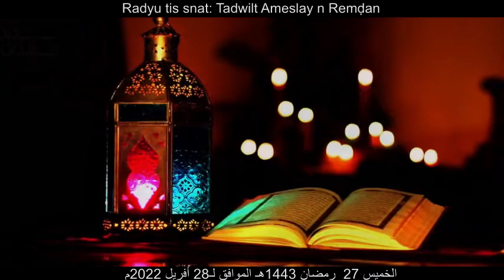Cheikh Said Bouizeri - i wid yesɛan Leɛder || أصحاب الأعذار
Cheikh Said Bouizeri - Radiu tis snat - Tadwilt Ameslay n Remḍan -  i wid yesɛan Leɛder
- الخميس 27 رمضان 1443هـ الموافق لـ 28 أفريل 2022م
- الدكتور سعيد بويزري - الإذاعة الثانية - برنامح حديث رمضان - أصحاب الأعذار